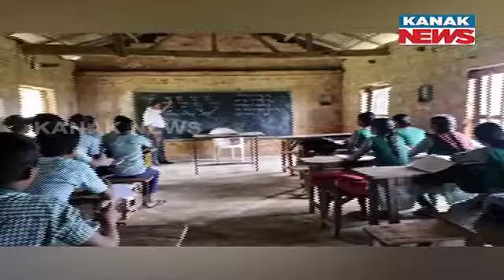Students Studying In Dilapidated Classroom With Only One Teacher In Balasore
In Balasore, students are enduring harsh conditions, attending classes in a dilapidated classroom with only one teacher available